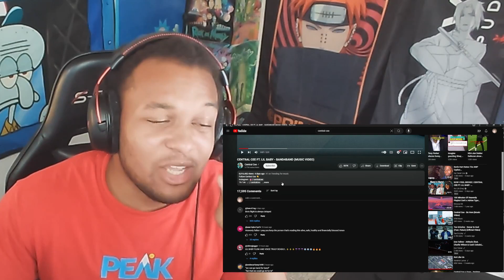Yo Yall Didnt Tell Me this DROPPED!! Central Cee - BAND4BAND Reaction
“If they can get you asking the wrong questions, they don't have to worry about answers.”
― Thomas Pynchon, Gravity’s Rainbow